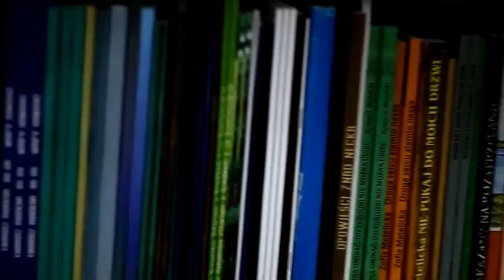Badminton WAKACYJNE TRENINGI w Suwałkach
Suwałki 9-14 sierpnia 2015
Badminton - wakacyjne trenigi pod okiem wybitnych zawodników i trenerów: Jacka Niedźwiedzkiego, Jana Rudzińskiego, Zbyszka Jasilewicza, Wiktorii Falandysz.
AKADEMIA BADMINTONA, Jan Rudziński, Wiktoria Falandysz
Stowarzyszenie Aktywni Suwalczanie